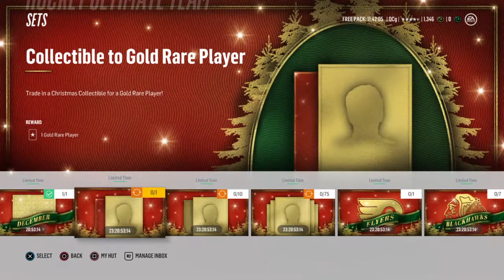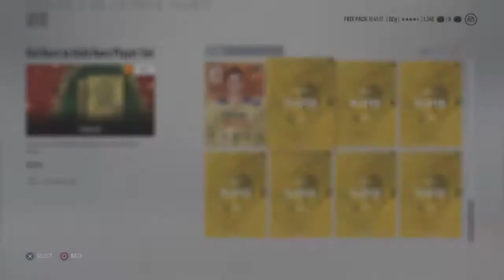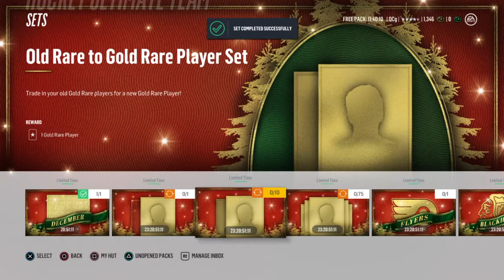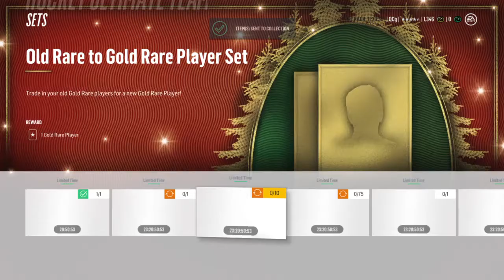NHL® 18_20171211201034